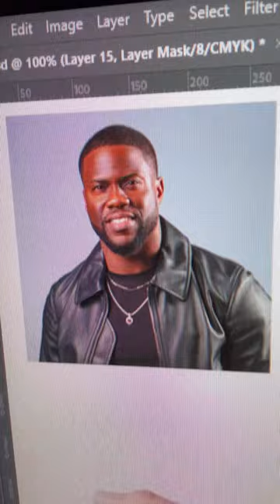Kevin Hart funny rap song with venom, denim and a lemon